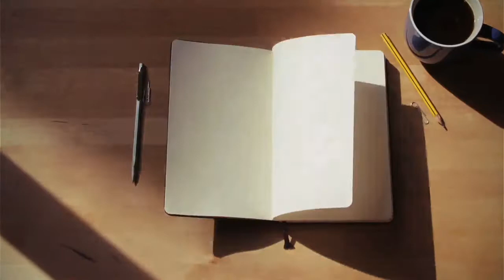Samsung Galaxy S21 Ultra | Galaxy S21 Ultra Zoom Test| Samsung Galaxy S21 Camera Test | Zoom Ants